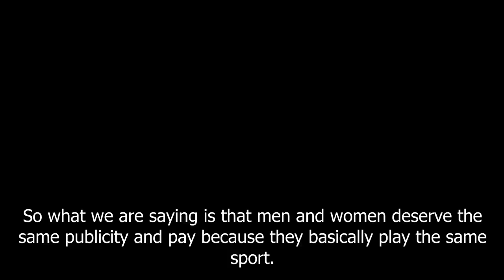awarenet learners discuss gender equality in sports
awarenet is an afternoon learning program designed to improve the ICT skills of the local community in Makhanda (South Africa).
Grade 10 learners produce the News Show "Awarenet Afternoon News". In this edition, the learners decided to discuss the gender equality in sports together with our german volunteer Phillip.
awarenet is a Non Profit organisation and depends highly on donation.